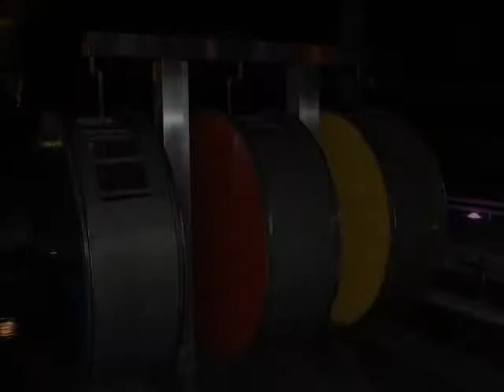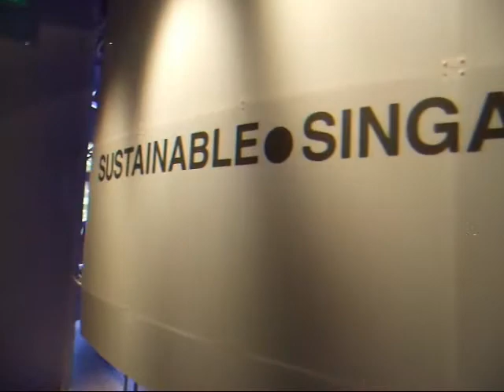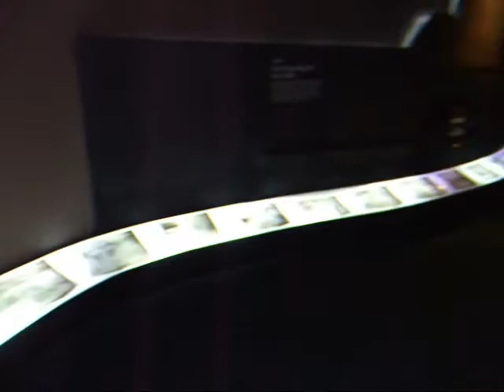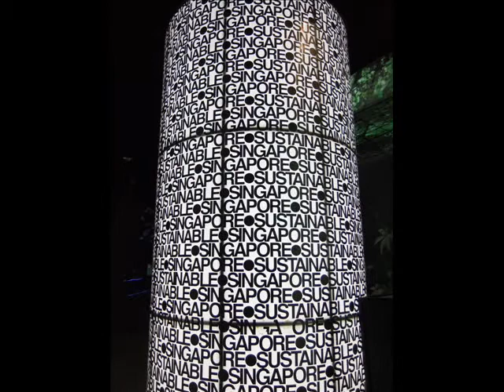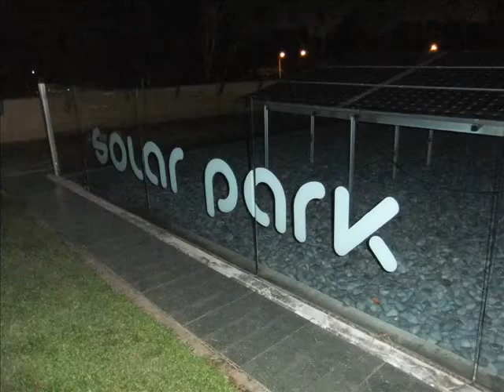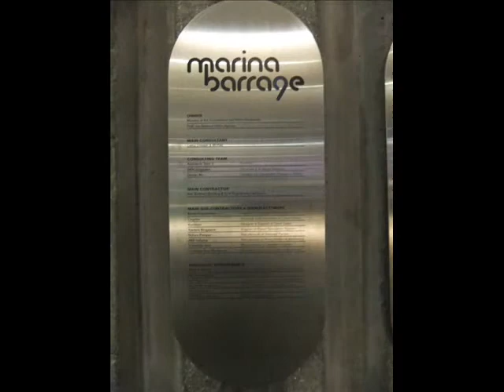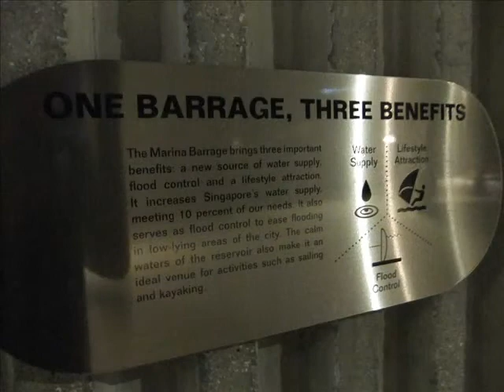Marina Barrage by night Part 2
Marina Barrage